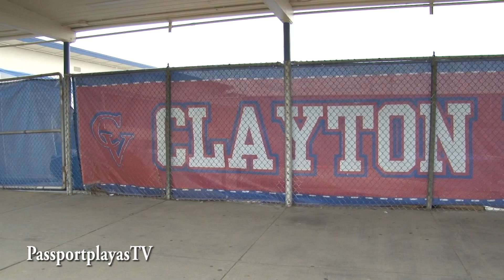#1 Recruit in the Country, DT Kahlil McKenzie SIGNS with Tennessee Volunteers Football!!!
Kahlil McKenzie makes it official. He will be playing for Tennessee next Season!!!